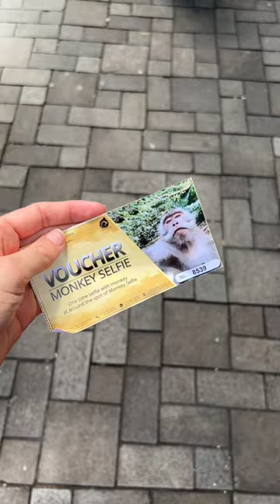I survived the TERRIFYING Ubud Monkey Forest!